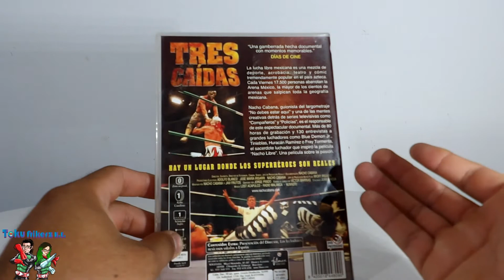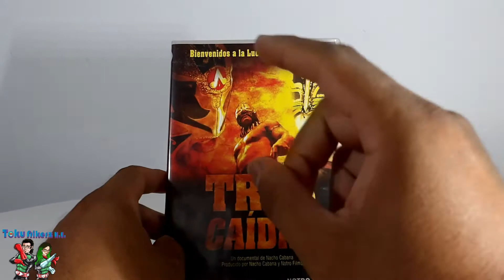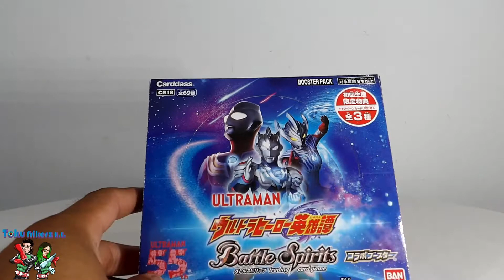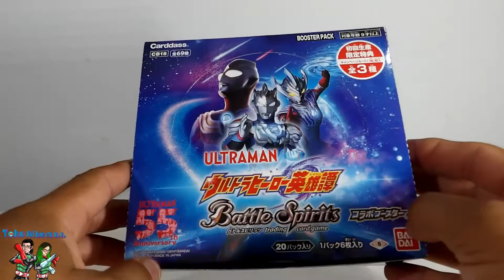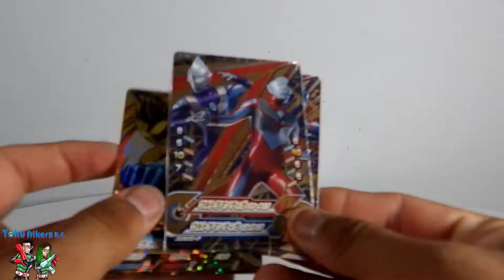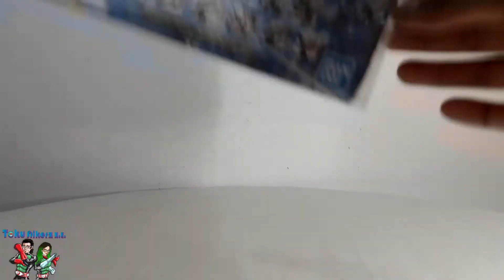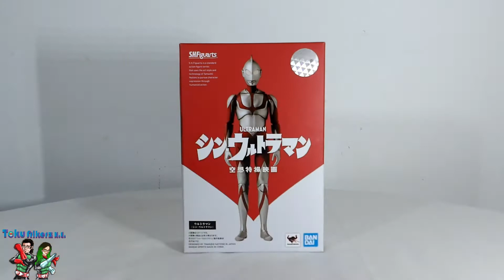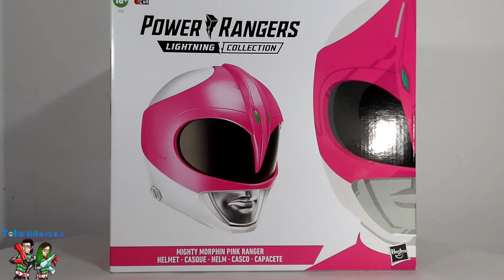Unboxing/Bodegon Julio y Agosto | Ultraman, Power Ranger, Battle Spirits y más ! | Tokufrikerz N.E.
Unboxing/Bodegon del mes de Julio y Agosto. Muchas cosillas, dvds, blurays, sofubi, cartas battle spirits, y figuras!